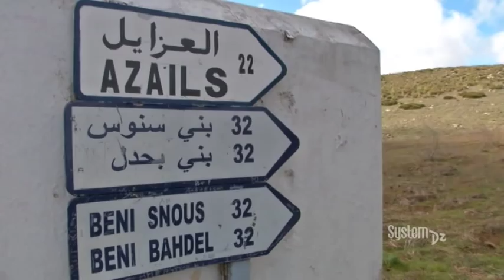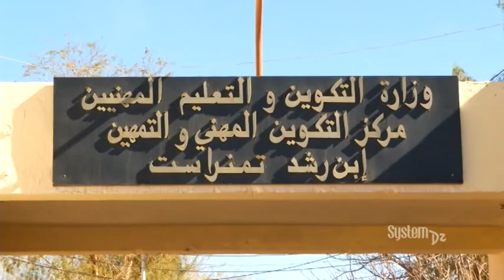System DZ du 03 mars 2014 : Avec Ali Abdoun (dramaturge) et le groupe " Cordial"